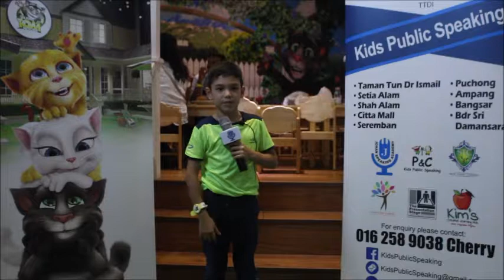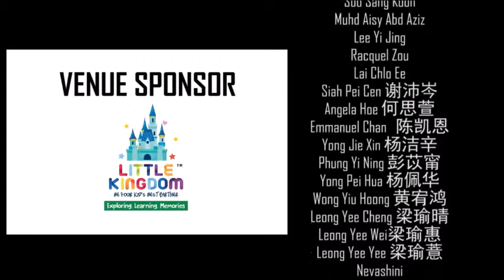Little Kingdom - Brand Ambassador Program by Johan Speaking Academy(Kids Public Speaking)Leonardo 2